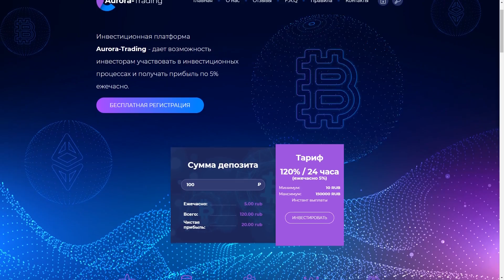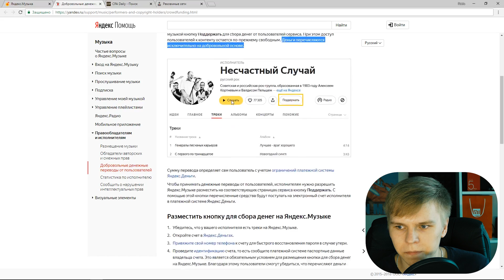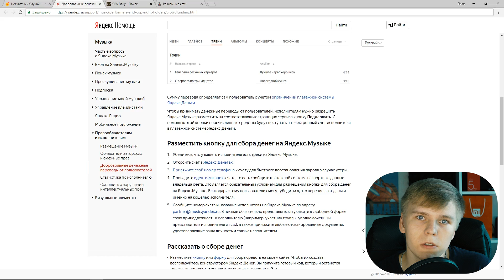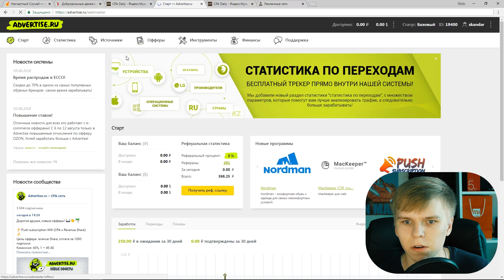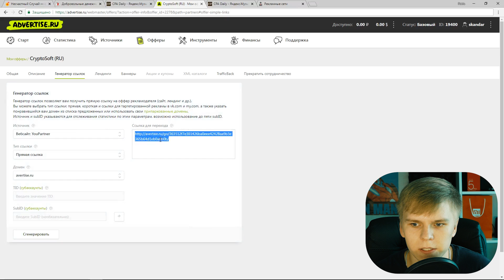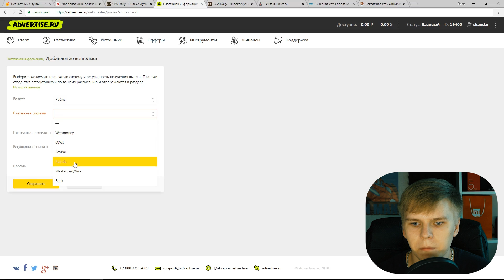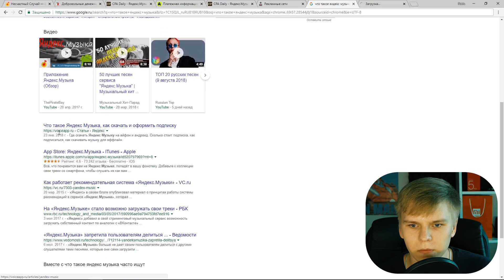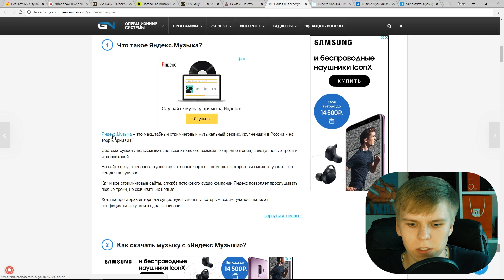ПОЛУЧАЙ ПО 300 РУБЛЕЙ ЗА ПОДПИСКУ НА ЯНДЕКС МУЗЫКУ / 2 СПОСОБА ЗАРАБОТКА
▌︎ Если вы планируете заработок в Интернете, то необходимо выбрать способ. Сегодня мы расскажем как зарабатывать на CPA партнерках и системе пожертвований проекта Яндекс Музыка. Можно начинать зарабатывать с вложениями и без них.